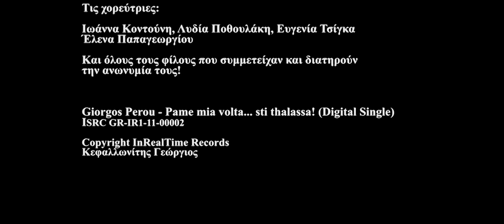Γιώργος Περού - Πάμε μια βόλτα... στη θάλασσα! (Giorgos Perou - Pame mia volta... sti thalassa!)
Γιώργος Περού - Πάμε μια βόλτα... στη θάλασσα! (HD Video)

Info:
Σκηνοθεσία -Γιώργος Κολιός
Μοντάζ - Μυρτώ Λολοσίδου
Κάμερα - Βάσια Αναγνωστοπούλου
Φωτογραφίες - Πέρσα Λεφάκη

Μουσική/Στίχοι -- Γιώργος Κεφαλλωνίτης (Περού)
Ενορχήστρωση/ Pre -- Production -- Γιώργος «Περού» με την πολύτιμη βοήθεια του Domenico Bonassi
Μίξη/Editing -- Νίκος Αγγλούπας (Ottomo) στο Fabliquid Studio
Mastering -- Russ Hepworth -- Sawyer (Motto Sound)

Σεραφείμ Γιαννακόπουλος -- Τύμπανα
Άγγελος Παπαδάτος -- Κοντραμπάσο
Μιχάλης Μπακάλης -- Κρουστά
Σωτήρης Καστάνης -- Ηλεκτρική κιθάρα
Βαγγέλης Παρασκευαίδης -- Βιμπράφωνο
Γιώργος Περού -- Φωνές, Φωνητικά, Ακουστική κιθάρα, κιθαρόνι, Μεταλλόφωνο
Φωνητικά -- Ηλίας Βαμβακούσης, Λόλα Γιαννοπούλου, Στάθης Δρογώσης, Λίνα Ζηνά, Ζακ Στεφάνου, Γιώργος Χατζηκωνσταντίνου, Νίκη Παπαγιάννη, Kathy Idra.

Το ηχητικό δείγμα είναι από την ταινία του Federico Fellini "Dolce Vita"

Giorgos Perou - Pame mia volta.. sti thalassa!
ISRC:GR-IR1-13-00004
Copyright - InRealTime Records -- Kefallonitis Georgios

ΠΑΜΕ ΜΙΑ ΒΟΛΤΑ... ΣΤΗ ΘΑΛΑΣΣΑ!

Πάμε μια βόλτα στη θάλασσα, πάμε μια βόλτα στ' αστέρια
εκεί που κάποτε χάθηκα να βρω ξανά την αρχή
πάμε μια βόλτα στα κύματα, πάμε μια βόλτα στον ήλιο
στις γειτονιές που αγάπησες πριν τις σκεπάσει η βροχή...

Περπάτησέ με στον κήπο σου με τα πολύχρωμα φύλλα
δως μου την αύρα απ' τα χείλη σου προτού χαράξει ο ουρανός
πόσες φορές δε ξεχάστηκα - πόσες ατέλειωτες νύχτες
κι ήταν παράθυρα ορθάνοιχτα τα σωματα μας στο φως...

Απέραντοι οι δρόμοι μπροστά
βαδίζω με μάτια κλειστά
κανείς δε με βλέπει, κανείς
κανείς δεν ακούει, κανείς

Γυμνός χορεύω στα κύματα, γυμνός ξαπλώνω στον ήλιο
μ' ένα τραγούδι στο στόμα μου κι ένα παιδί στην ψυχή
από τον πάτο της θάλασσας ως τον καθρέφτη του κόσμου
τους θησαυρούς που ανασύραμε ποιός τάχα θα μοιραστεί...

Άκου τον ήχο της μέσα μας, άκου τ' απόκρυφα λόγια
τα μυστικά μας φανέρωσε - πετράδια μες το βυθό
κι άνοιξε πάλι τα βλέφαρα, ψηλάφησε τη καρδιά μου
περνά σε μιαν άλλη διάσταση μεςτο γαλάζιο νερό...

κανείς δε με ξέρει, κανείς
για μας ειν' ακόμα νωρίς

Μα εσύ έχεις γύρει στο πλάι μου, χαμογελάς και κοιμάσαι
πως να σ' αφήσω στα σύννεφα, πως να επιστρέψω στη γη
έλα μαζί μου στη θάλασσα, έλα μαζί μου και μείνε
ένας περίπατος μάτια μου είναι απόψε η ζωή.. στη θάλασσα!

Πάμε μια βόλτα..